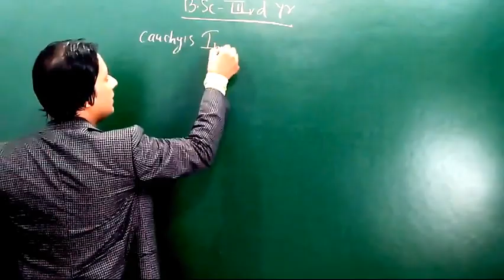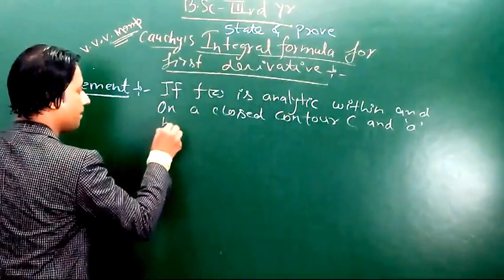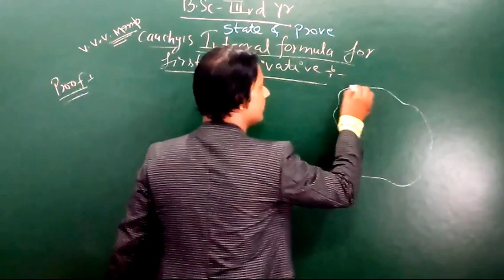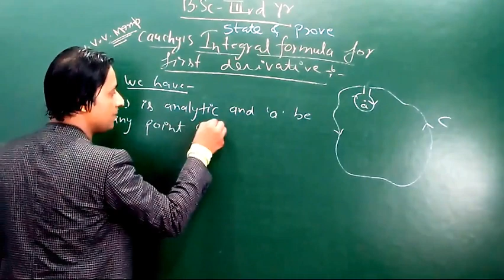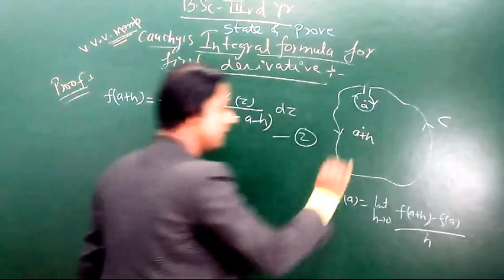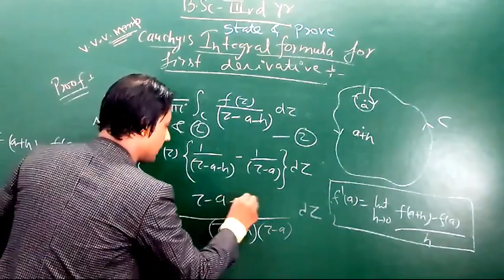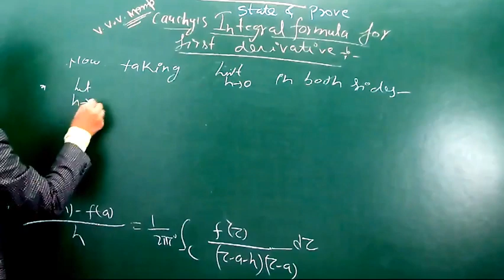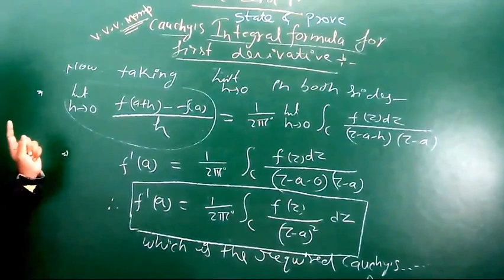Cauchy's Integral formula for first derivative (Complex Analysis) for B.Sc -III By- SHEHZAD SIR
HELLO STUDENTS/ FRIENDS...

Acounts.(Shehzad Sir)

Acounts. (Er.Mohd Suhail Sir)